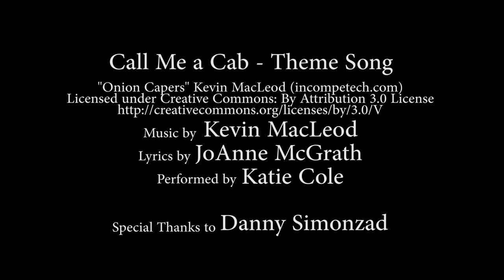Wine Tasting - Call Me a Cab "Just a Glass" Mini Episode 5 - 100% Cabernet Sauvignon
Wine Tasting - Call Me a Cab is a show about tasting wine without intimidation.  In each episode, we compare 3-4 wines and pair them with foods based on suggestions from the internet. We taste those combinations with our special guests.

Since we haven't been able to create any new episodes with guests due to the pandemic, we decided to make mini episodes where I taste "Just a Glass" of wine and pair it with a couple of cheeses.

This is not a show about expertise. It's all about trying wine and learning as we go.  So join us and raise a glass to tasting wine without intimidation.

In this mini episode we pair Gordon Estates Kayak Cabernet Sauvignon
with Roquefort  cheese and Chimay Autumn Cheese